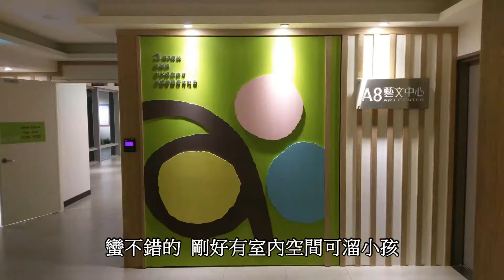A8桃園藝文中心 來畫自畫像吧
無料自畫像活動
會提供紙跟筆
自畫像活動日期為4/14~6/24
來畫屬於自己的自畫像吧
也有提供繪本可以唸給小孩聽哦
－－－－分隔線－－－－